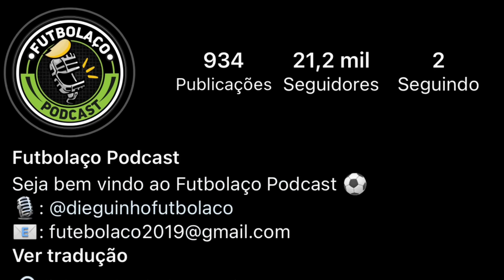MARLON GOMES VENDIDO | JUAN SFORZA ENCAMINHADO | VASCO LANÇA NOVO UNIFORME | ORELLANO NÃO VAI FICAR